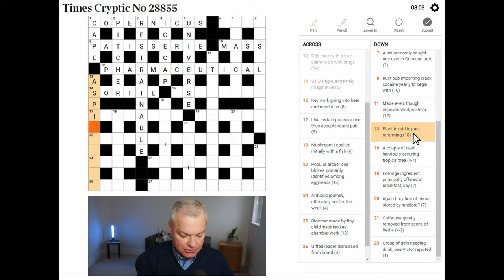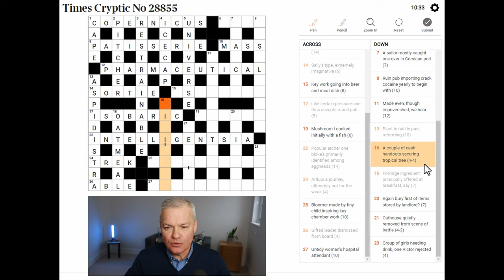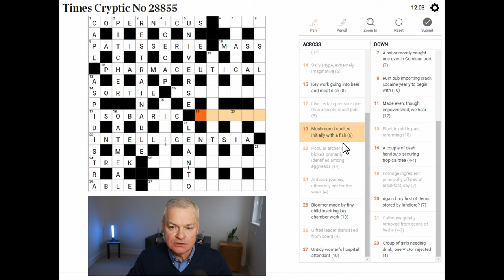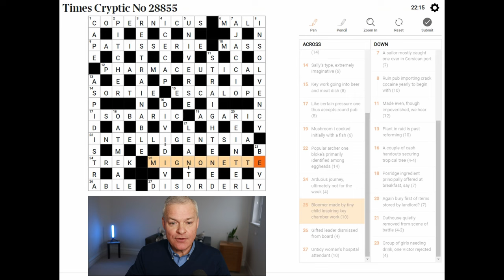Step-by-Step: Mastering the Times Cryptic Crossword with Expert Insights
Live solve of Times Cryptic Crossword published 4 March 2024